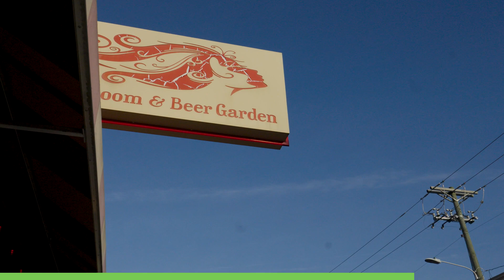Downtown Kinston - October 6, 2023 - Cycle NC Weekend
In this little video, we take a quick tour of downtown Kinston and tell you about some of the fun activities coming up.

Travis Stanley Harper is your guide, enjoy!!